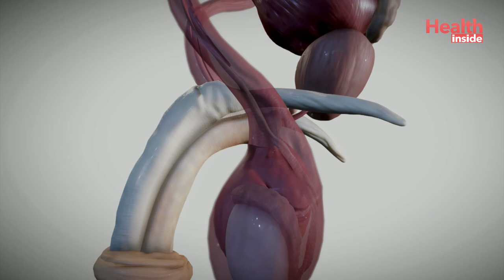ইউরেথ্রাল স্ট্রিকচার এর কারণ ও চিকিৎসা | Urethral Stricture Symptoms and Treatment in Bengali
ইউরেথ্রাল স্ট্রিকচার এর কারণ ও চিকিৎসা |  Urethral Stricture Symptoms and Treatment in Bengali By Dr. Pushkar Shyam Chowdhury